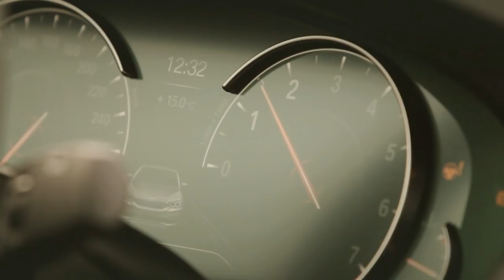Steven Pienaar - Bij Andy in de auto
Voetbal legende Steven Pienaar bij Andy in de auto!!! Voetbalde  o.a voor Ajax, Dortmund, Tottenham, Everton en het Zuid Afrikaans elftal.